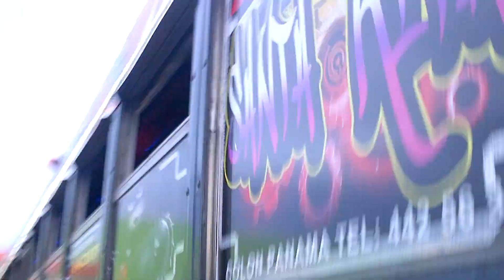Urbano Panameño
mi web